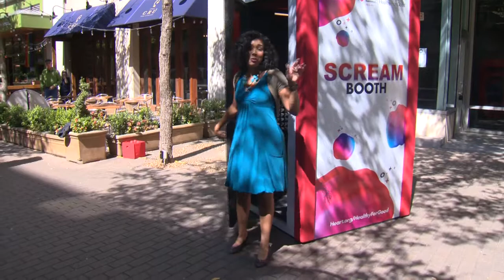SCREAM BOOTH PKG